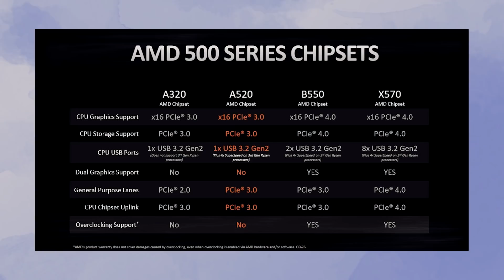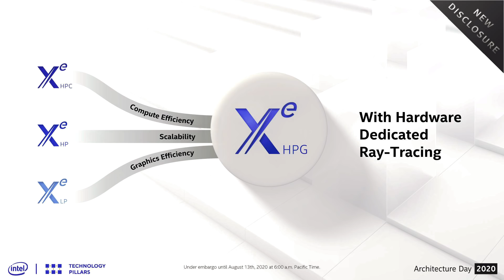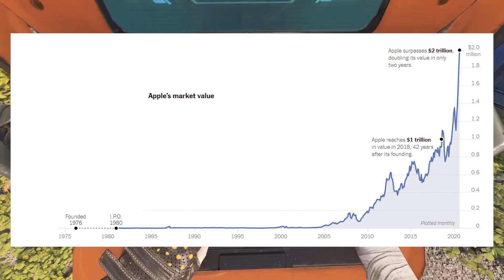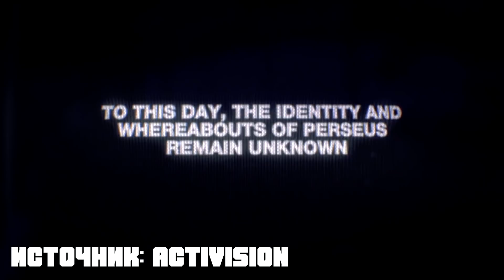Проблемы в RTX 3000, характеристики RTX 3090 и чипсет AMD A520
Самые свежие новости IT за прошедшую неделю! Смотрим на слитые характеристики новой флагманской видеокарты Nvidia, которая возможно будет называться RTX 3090. Плюс ко всему на этой неделе стало известно о проблемах с температурой в RTX 3000, которые связаны с новым типом памяти GDDR6X. Так же новости высоких технологий рассказали нам про цены на новые видеокарты RTX 3000. И цены вас явно не обрадуют, учитывая температуры новых Nvidia Ampere. Ещё на этой неделе видеокарты RTX 3080 и предполагаемая RTX 3090 прошли сертификацию в Южной Корее, где получили особый номер платы. А компания AMD порадовала всех бюджетными платами на чипсете A520. Хотя радоваться особо нечему, так как платы на AMD A520 получились не такими уж и комфортными по цене. Но узнаем мы это только по приезду в местные магазины. Так что давай вместе посмотрим на самые свежие новости технологий.

0:00-0:30 Вступление
0:30-4:00 Подробности о RTX 3000
4:00-5:25 Чипсет AMD A520
5:25-6:13 Видеокарты Intel Xe HPG
6:13-7:17 SSD от Hynix
7:17-7:45 Intel Core Avengers Edition
7:45-8:22 Новости Apple
8:22-9:11 Black Ops: Cold War
9:11-9:30 Концовка